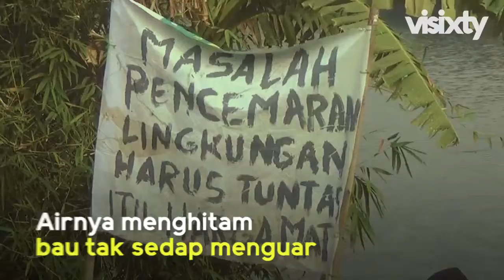Seruan Dari Tengah Sungai Tercemar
Dengan aksi protes, pecinta alam dan sejumlah elemen mahasiswa se-Banten menggelar upacara HUT RI ke-74 di jembatan gantung Sungai Ciujung, Banten. Bendera merah-putih dengan panjang tiga belas meter dan lebar enam meter pun dibentangkan di pagar jembatan.

Ya, Sungai Ciujung yang merupakan salah satu sumber air masyarakat, sudah tercemar berat limbah industri. Baunya yang menyengat dan warnanya yang hitam pekat, menjadi parameter pasti, air yang mengalir sudah tak bisa dikonsumsi.

Tapi, meski sudah berlangsung tahunan, mereka masih berharap, aksi protes tersebut bisa direspon pemerintah. Sungai Ciujung harus dibenahi!